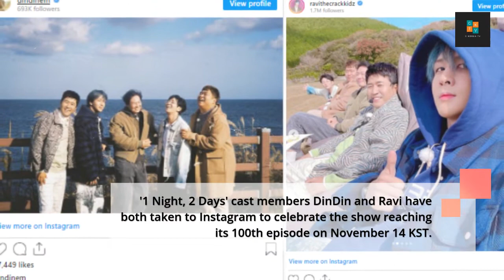2 Days & 1 Night DinDin and Ravi celebrate 100th episode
'1 Night, 2 Days' DinDin and Ravi celebrate 100th episode